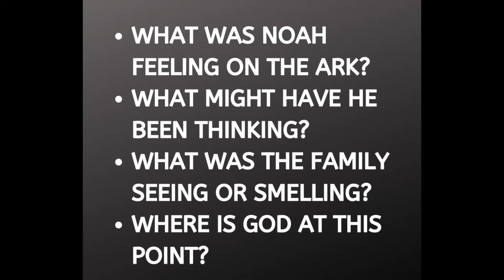Noah Sunday School Lesson Quarantine Edition